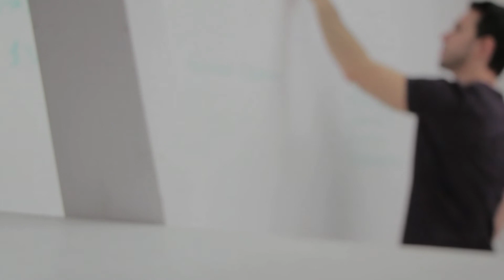वजन बढ़ाना है तो ये खाओ | WEIGHT GAIIN FRUITS | WAIGHT GAIN | VAJAN BADHANE KE UPAY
वजन बढ़ाना है तो ये खाओ | WEIGHT GAIN FRUITS | WAIGHT GAIN FOODS | VAJAN BADHANE WALE FOODS

प्रिय दर्शकों, आज के इस विडियो में मैने आपको वजन बढ़ाने के घरेलू उपाय बताया हूं, जिनके सेवन करने से आपका वजन प्राकृतिक तरीके से बढ़ने लगेगा। आप लोग इसे जरूर ट्राई करें।

विडियो पसंद आए तो वीडियो को लाइक करें और अपने दोस्तों को भी शेयर करें, आगर आप चैनल पर नए हैं तो चैनल को सब्सक्राइब कर बेल आइकन को ऑन जरूर करें।🙏

इस वीडियो में शमिल टैग्स 🙏
वजन कैसे बढ़ाएं।
वजन बढ़ाने वाले आहार।
वजन बढ़ाने वाले फूड्स
waight gain Foods
waight gain tips
नेचुरल तरीके से वजन कैसे बढ़ाएं

weight gain
वजन बढ़ाने वाले फलwaight gain foood
weight gain diet plan for women
weight gainer
vajan kaise badhaye
vajan badhane ke liye kya khana chahie
vajan badhane ke upay
वजन बढ़ाने के तरीके
वजन बढ़ाने की दवा
वजन बढ़ाने का पाउडर
वजन बढ़ाने के आयुर्वेदिक उपाय
weight gain fruits
vajan badhane ke tarike अस्वीकरण: सलाह सहित यह सामग्री केवल सामान्य जानकारी प्रदान करती है. यह किसी भी तरह से योग्य चिकित्सा राय का विकल्प नहीं है. अधिक जानकारी के लिए हमेशा किसी विशेषज्ञ या अपने चिकित्सक से परामर्श करें. HBD FIT BODYइस जानकारी के लिए ज़िम्मेदारी का दावा नहीं करता